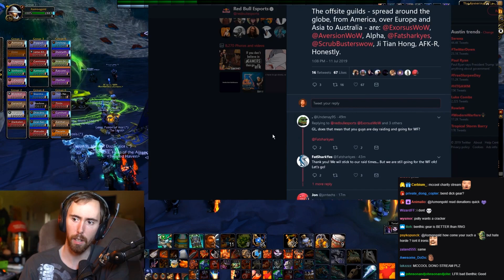Asmongold's Reaction: The Benthic Lottery by Preach Gaming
Hope you guys enjoyed the video, make sure to go give Preach's video a ton of support!